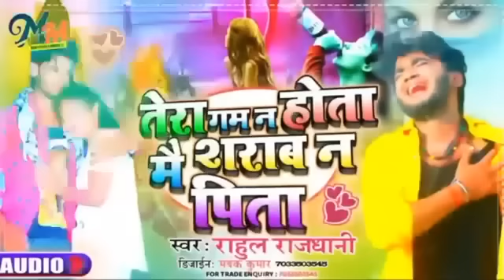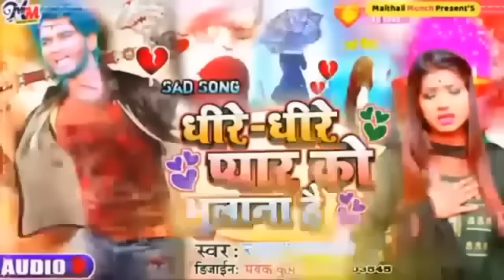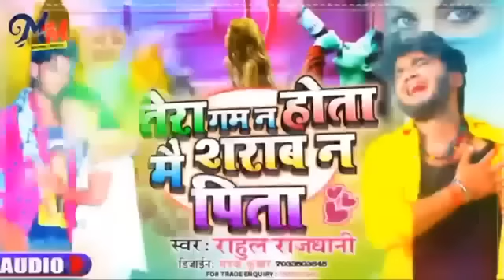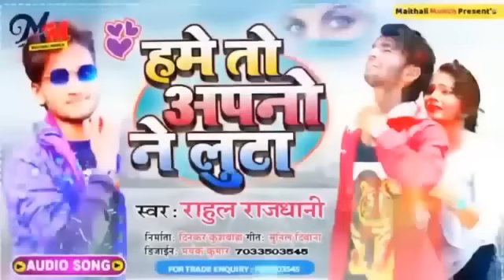राहुल राजधानी का दर्द भरी ग़ज़ल।। दर्द दिहल सनम के हअ -Rahul Rajdhani Bewfai jukebox songs